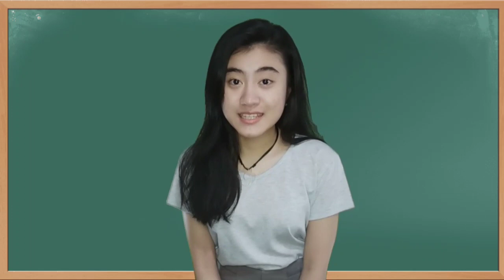Kunci Jawaban SBO TV Kelas 1 SD Rabu 21 April 2021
Soal dan Kunci Jawaban SBO TV Surabaya Hari Ini Kelas 1 SD Rabu 21 April 2021